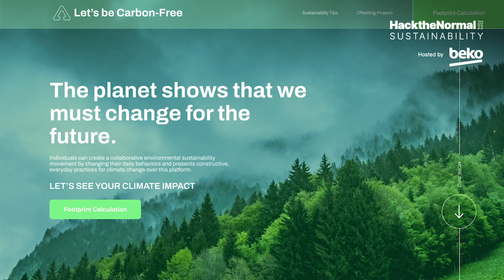Hack the Normal 2022 Sustainability - Kick Off Session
Welcome to Hack the Normal 2022 Sustainability. Get ready for a 2-day online hackathon that's full of innovative ideas for climate change, circular economy and water management.